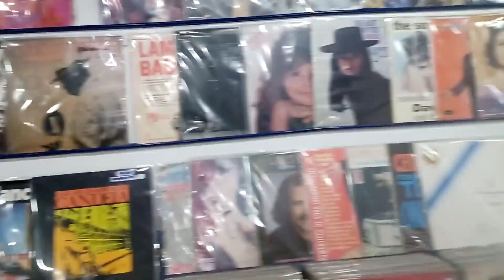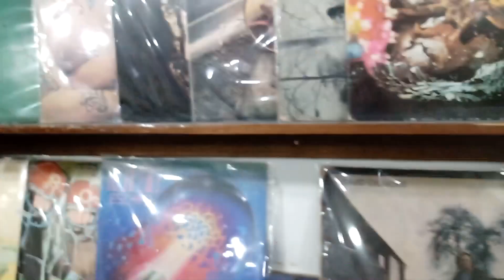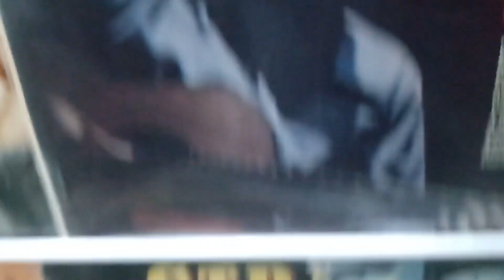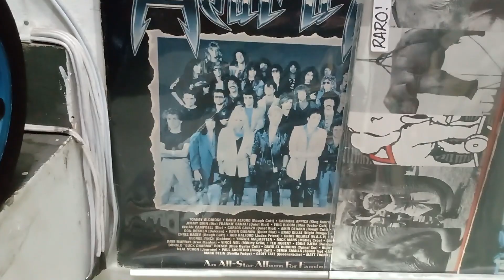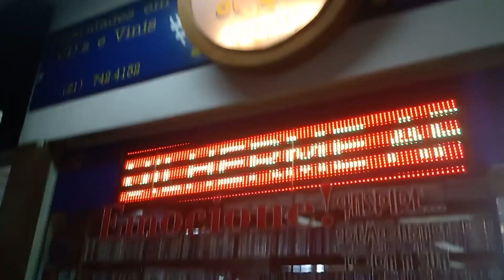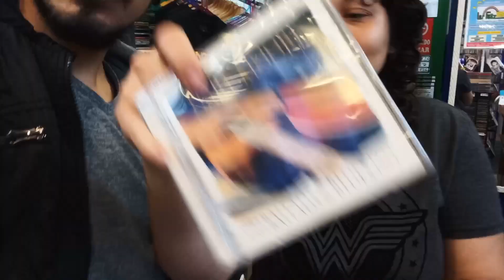COMPRANDO VINIL E CDS NA ÚLTIMA LOJA DE DISCOS DA REGIÃO